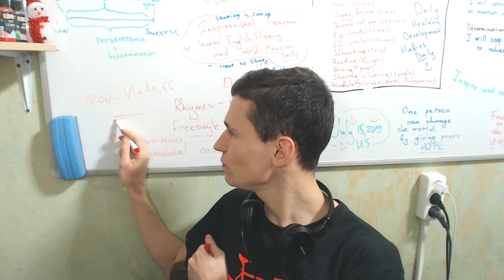Retelling is the one of the best ways to improve English. Learn together. My observation. EJEng 82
Retelling is one of the best ways to improve English. Learn together. My observation. EJEng 82

Thanks :)

F.A.Q.:

1. Why do I learn English?

2. Why do I learn Indonesian?

3. Why am I doing reactions?

4. Why am I making a video?
Self-psychotherapy
Development of my own skills
Autobiography
Self-awareness

5. Why am I learning new skills?

6. According to the results, the language I want to talk mainly?

7. What do I want to get on the total?

8. What do i love?
Communication with people
Dancing
Developing
Singing
Playing music
Speaking
Training
Make new
Playing computer games
Drawing
Having fun